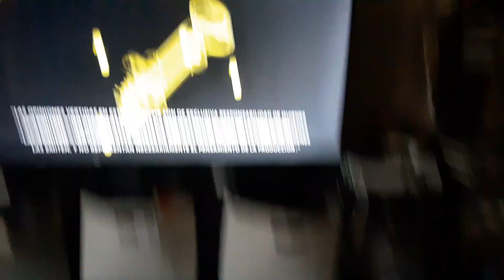Closing to Dante's Peak (1997) on Canal 5 MX 8/31/23